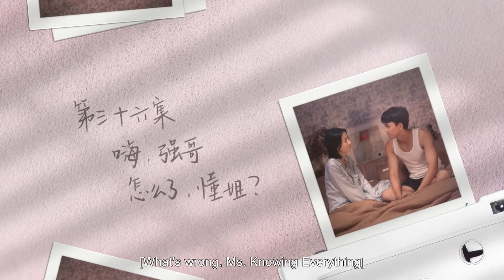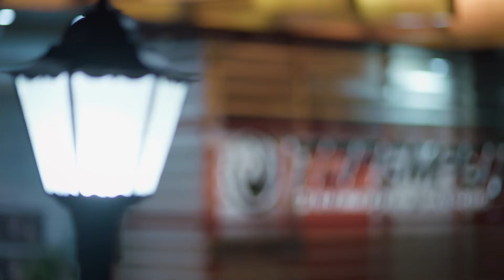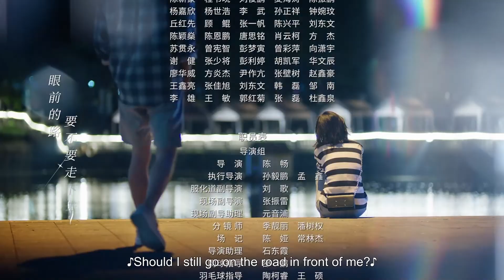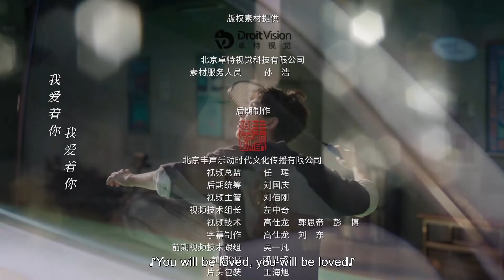Multi Sub【愛情而已 Nothing But You TV版】EP36 吳磊 周雨彤 ｜歡迎訂閱 檸萌影視